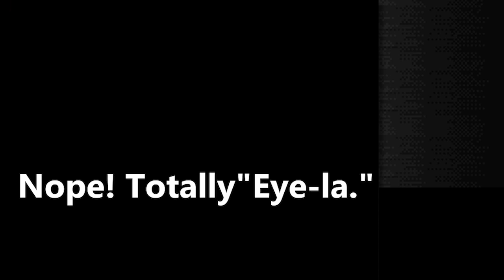Chrono Trigger – Episode 20: The Maze Runner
We find a lead to where our Gate Key may be, and get going that way!